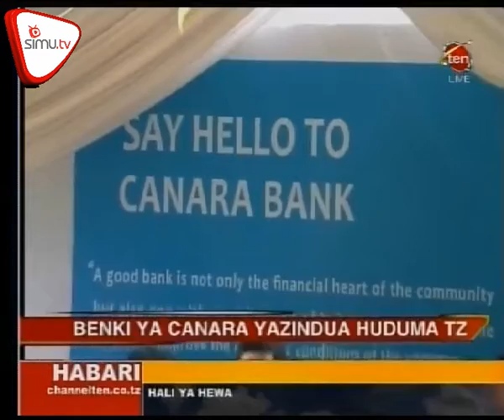Benki Ya CANARA Yazindua Huduma Tanzania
Benki ya CANARA ya nchini India imezinduliwa hapa nchini ambapo Balozi wa India hapa Tanzania amesema hatua ya benki za nchini india kuwekeza Tanzania  ni ishara nzuri ya ushirikiano kati ya nchi hizo mbili